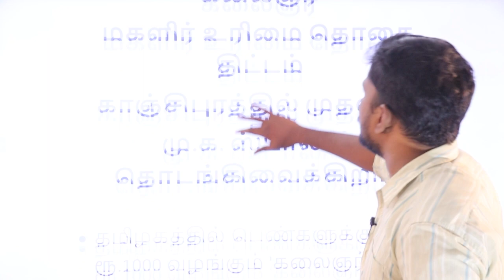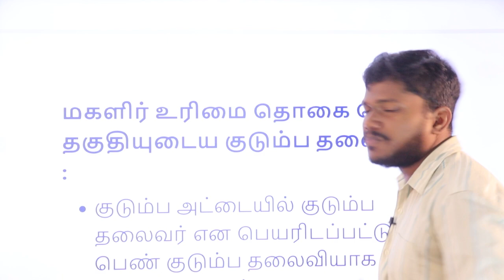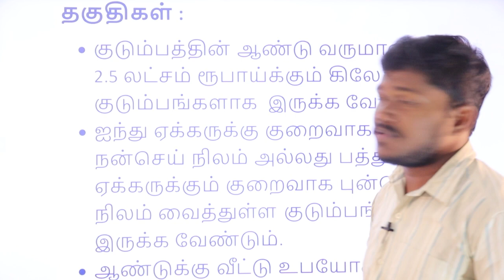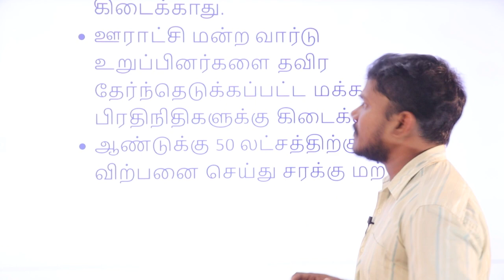கலைஞர் மகளிர் உரிமைத் தொகை